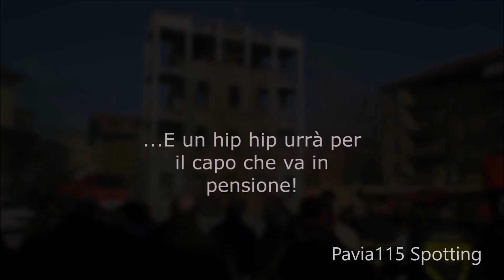[S. Barbara 2018] Esercizio al castello di manovra - VVF Pavia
[ENGLISH BELOW]
Esercizio dimostrativo al castello di manovra, allestito con scale italiane e scale a ganci, dei Vigili del Fuoco di Pavia durante i festeggiamenti per Santa Barbara. I colleghi colgono l'occasione per festeggiare il Capo Reparto ormai prossimo al pensionamento.

[ENGLISH]
Demonstrative exercise carried out with "italian ladders" and "hook ladders" by the men and women of Pavia Fire Station  during the celebration of Saint Barbara, Patron Saint of Italian Firemen, December the 4th. At the end of the exercise, a Chief about to retire is celebrated.